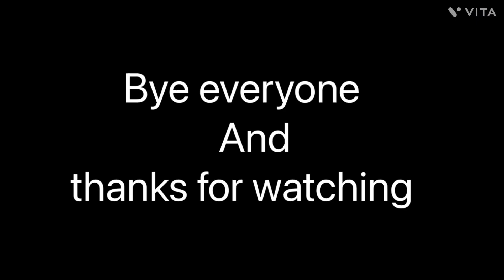Bruno says “bye”(Encanto)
Bruno says “bye” for 5 minutes
For anyone who needed this 😂